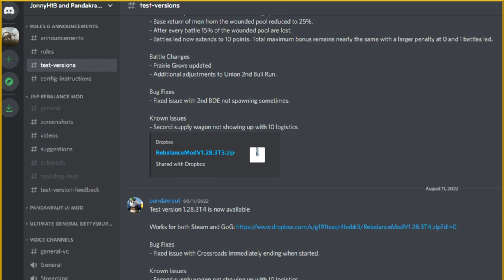Ultimate General: Civil War │ J&P Mod │ Union │ Malvern Hill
This is Union on MG using v1.28 of the J&P mod.